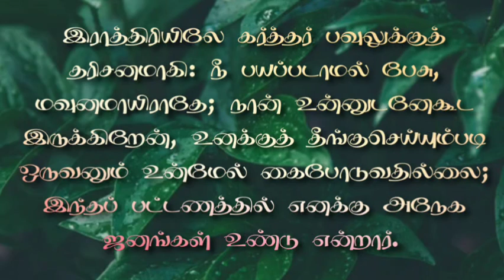🌿🕊| ஆத்மீக தேன் | Honey for soul 🍯 29/06 /23